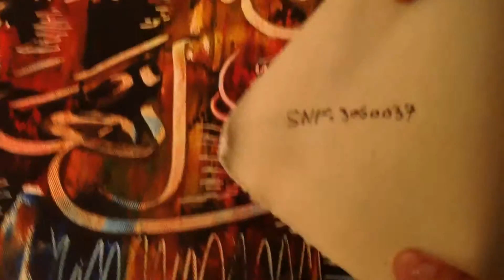Surah Al Fathia SNF 30600037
Islamicartonline.com - Buy online originals from our collection of abstract islamic calligraphy in the UK. Contemporary calligraphy, canvas oil paintings and modern islamic art paintings for sale withinthe UK at affordable prices